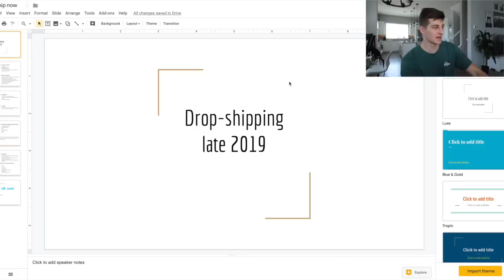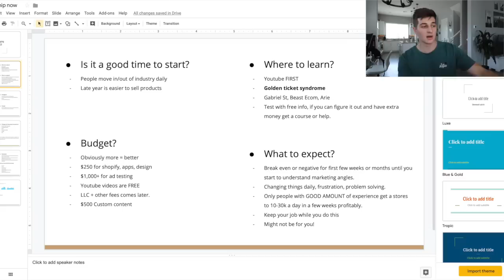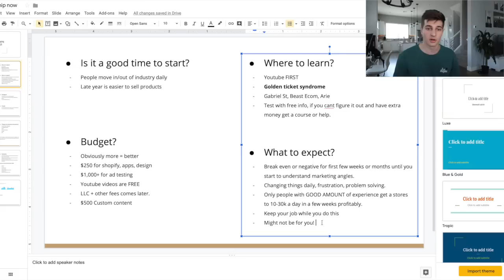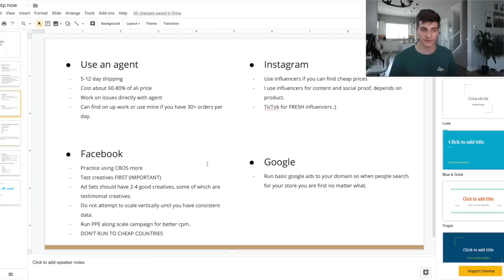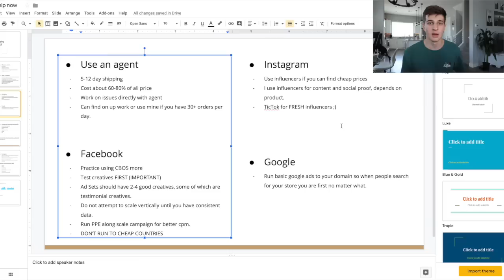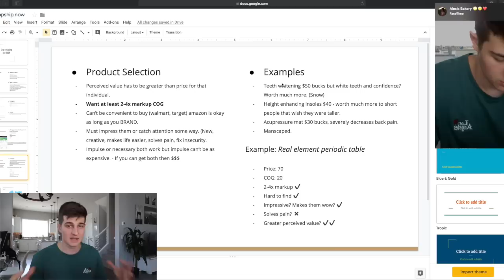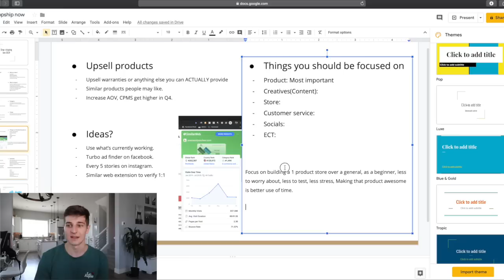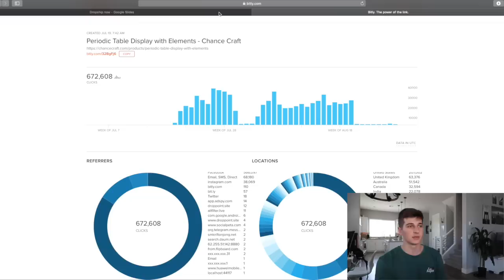Dropshipping In 2020 | Everything You Should Know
Dropshipping In 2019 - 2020 | Everything You Should Know | Shopify Dropshipping

Link to slides Hope you enjoyed!